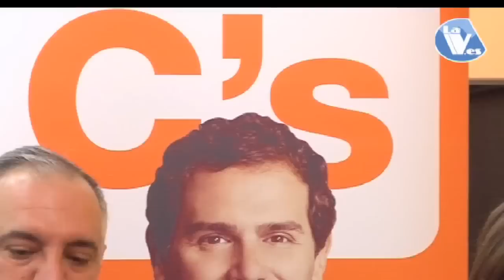Ciudadanos deja en el aire su apoyo a Mariola Vargas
9/06/2015. Ciudadanos deja en el aire su apoyo a Mariola Vargas.